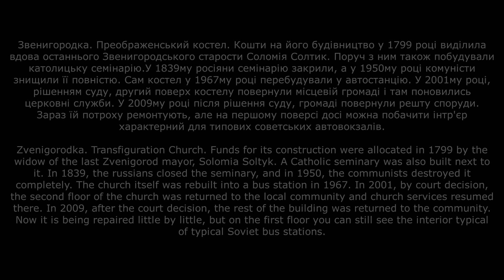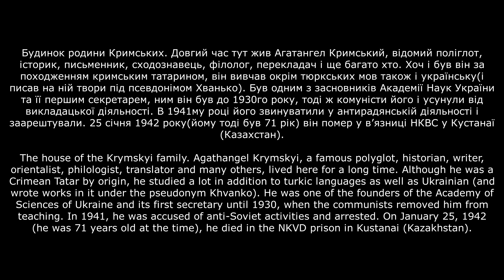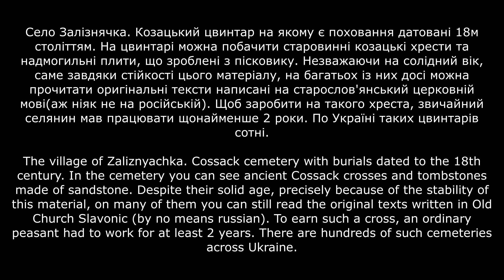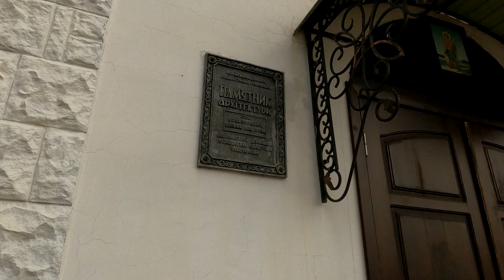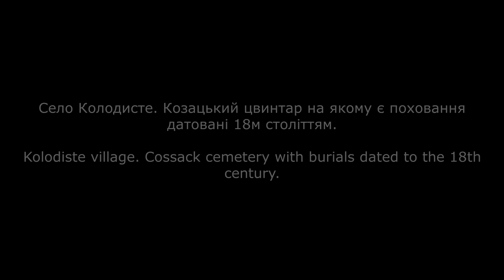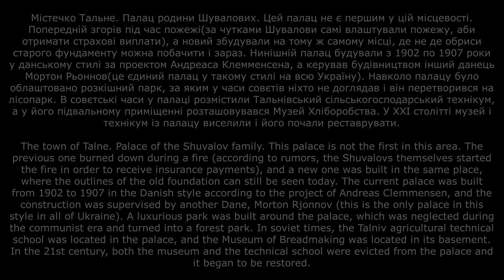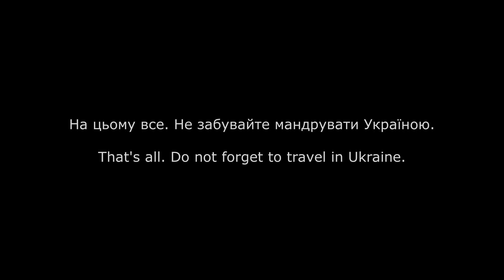Північна Черкаська область(вересень 2024)/North Cherkasy Region(september 2024)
Одноденна подорож до північної частини Черкаської області./A one-day trip to the northern part of the Cherkasy region.
00:00:07 Тараща(Київська область). "Присутнє місце"/Tarasha (Kyiv region). "Present place"
00:00:44 Звенигородка. Преображенський костел/Zvenigorodka. Transfiguration Church.
00:02:05 Будинок родини Кримських/The house of the Krymskyi family
00:02:53 Село Залізнячка. Козацький цвинтар/The village of Zaliznyachka. Cossack cemetery
00:04:25 Дмитрівська церква у селі Залізнячка/Dmitrivska church in the village of Zaliznyachka
00:05:02 Село Колодисте. Козацький цвинтар/Kolodiste village. Cossack cemetery
00:06:53 Містечко Тальне. Палац родини Шувалових/The town of Talne. Palace of the Shuvalov family